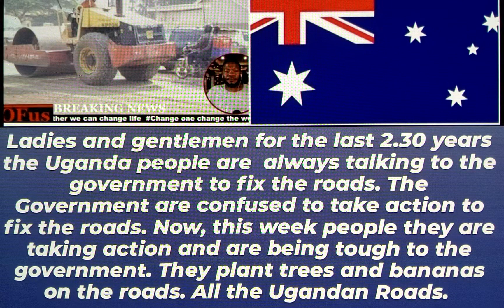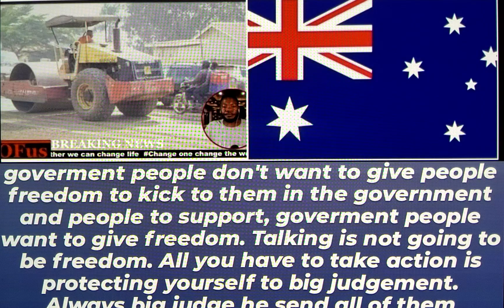people in Australia following this message for you & your friends & family social media news share